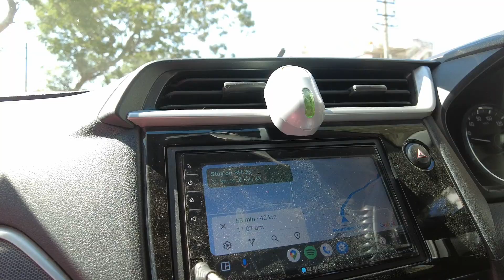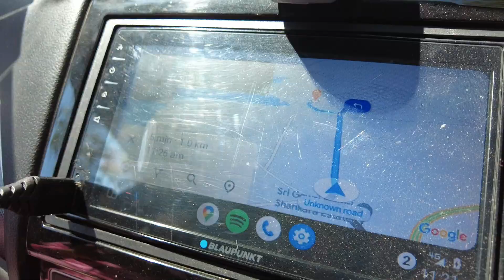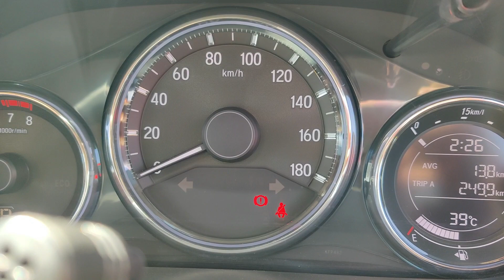Bangalore to Kabini with family and pet II Pet friendly resort in Kabini II February 2023 II Part 1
Bangalore to Kabini with family and pet II Pet friendly resort in Kabini II Part 1

This is part 1 of our Kabini trip which we went in the month of Feb 2023.
This name of the property is Kabini Lake View Resort which is approximately 230 KM from Bangalore (Whitefield).

Brief introduction of us:

We are a family of three residing in Bangalore. We stay with our our pet named Scooby who is 2 years Labrador dog. We all love to travel and frequently visit many places.

Camping at KRS in 2022 -